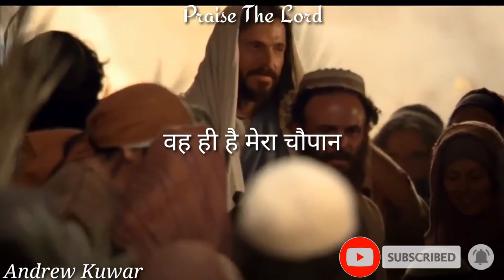Ho Sanna Hove | TPM Hindi | Palm Sunday | WhatsApp Status | Video Songs